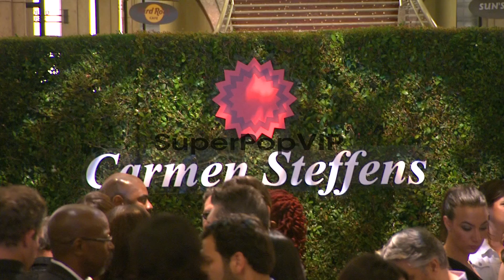Atmosphere at Hot Brazilian Fashion Brand Carmen Steffens...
Atmosphere at Hot Brazilian Fashion Brand Carmen Steffens Opens U.S. Flagship Store on 8/3/12 in Los Angeles, CA